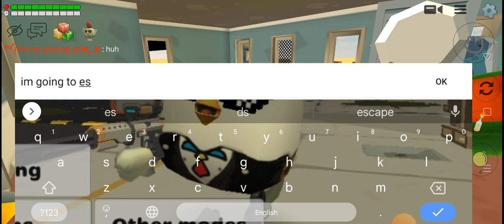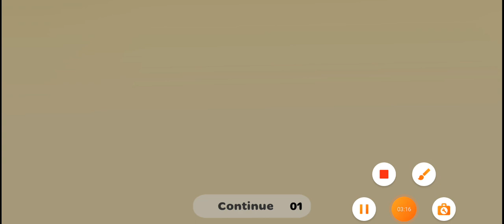Horror moving gummy house in chicken gun [Chicken gaming yet]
Topic by Indian army
record by yet
Horror and scary by sniper

Record app: Recorder x
Edit by kinemaster and filmigo
erase photo:Eraser app
Photo edit by Collage photo maker.